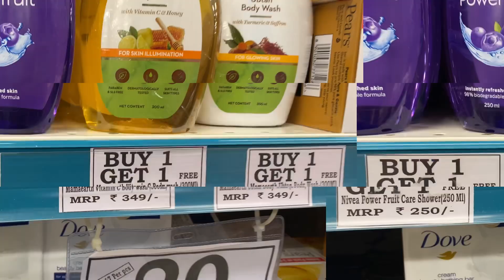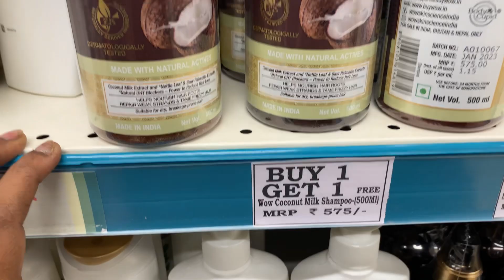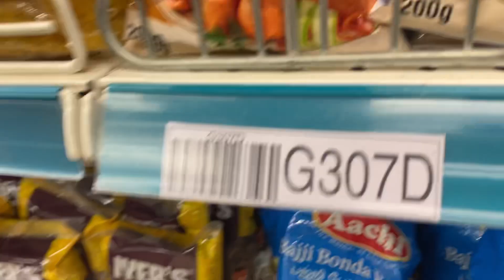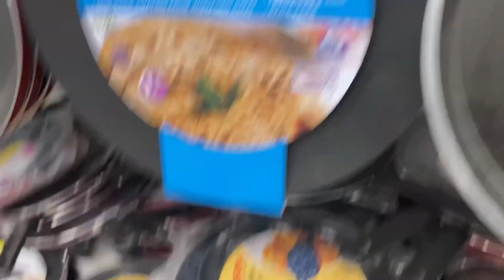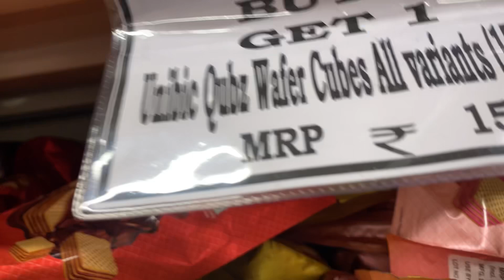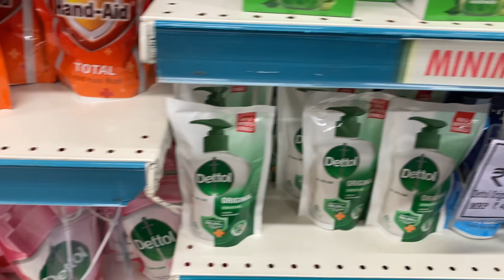DMart shopping vlog part-2🛍️🏏🍩⛱️|Buy1get1🛍 50% offer shampoo,matt,magi,electric fan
Dmart shopping vlog 🧸⛱️🛍️🎲🧩
Place: Trichy Airport Dmart wireless road✈️

Hiiiiiiii Guys 😍
Hope you guys are doing great. Ramesh with Vini ❤️are back with another exciting video. This time it’s a Dmart shopping vlog! 😍😍

Fun Challenge Video🔥🔥🔥
Siripuku Nanga Guranty 😍

 • Our Couple Fun Filled Channel 🔥🔥🔥 ...